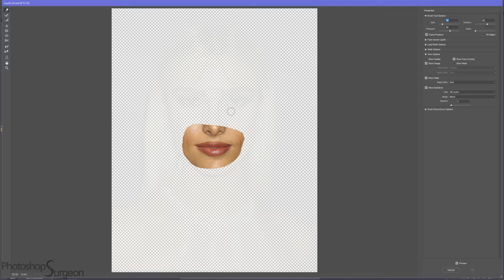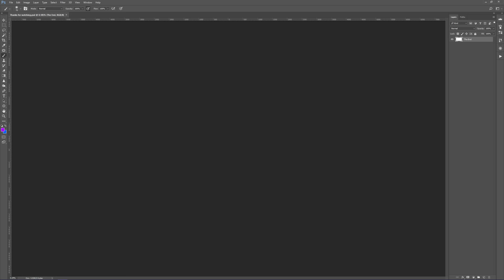Is LELE PONS Perfect?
Do you like Lele Pons better before or after she is edited to fit the Photoshop Surgeon Perfection Mask?